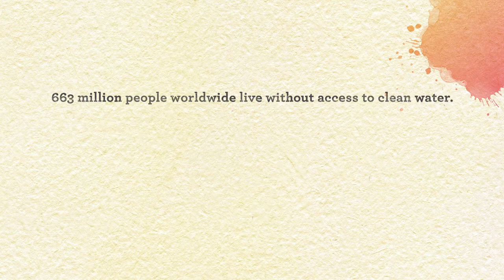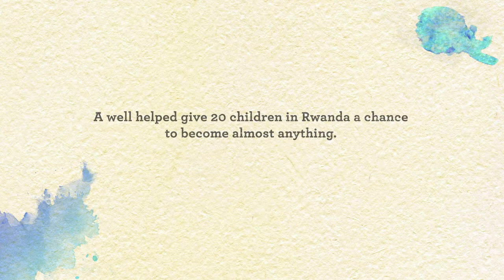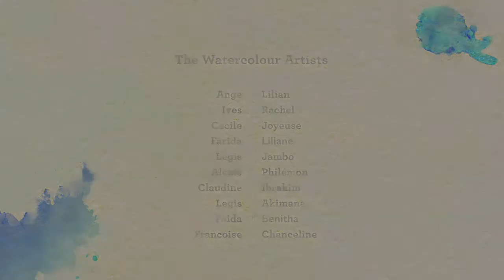World Vision | The Watercolour Project